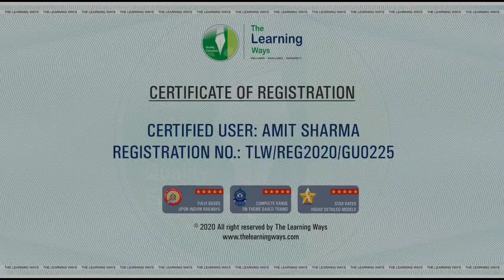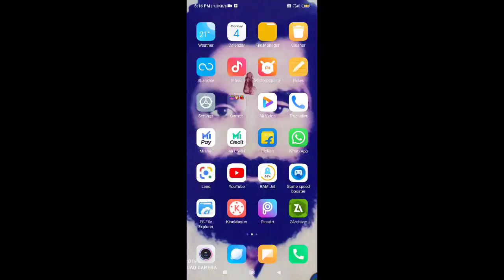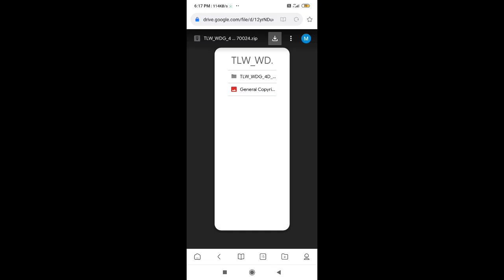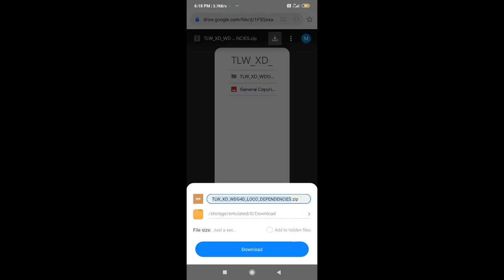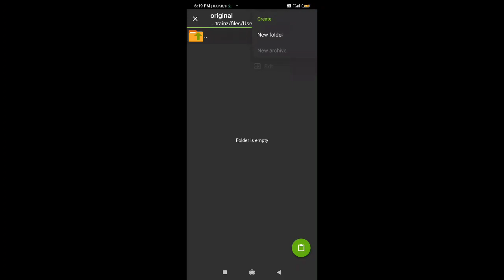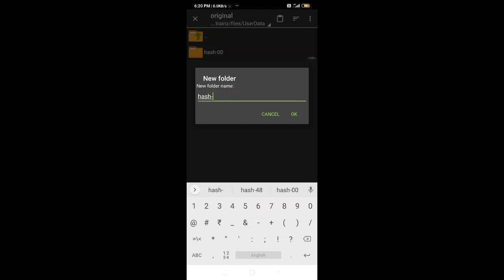How To Add WDG 4D || Indian Add-Ons || Trainz Simulator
Hi guys today I am going to show how to download  WDG 4D locomotive in Trainz Simulator.

indian railways, rajdhani express, rajdhani express (transit line)msts, trainz, indian addons, open rail, train simulator, khandesh route

Hastags for this video

Amit Gamer
AmitGamer